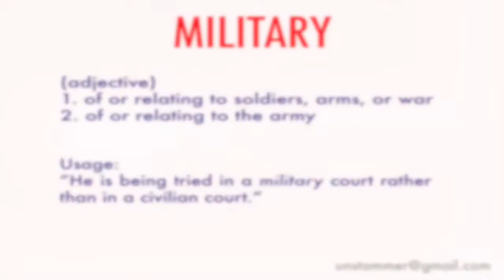How to Pronounce Military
Learn how to pronounce the word 'Military' with Unstammer's free pronunciation tutorials. Also read the meaning(s) and usage of Military